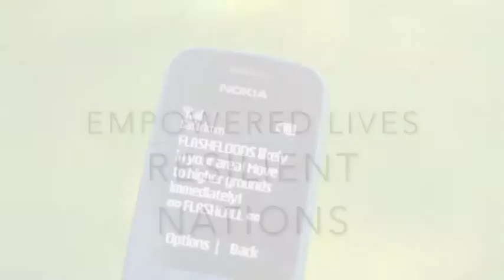Common Themes - Day 2 CIRDA Project Managers Workshop Ethiopia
Continue your learning with this Day 2 discussion. Sao Tome wraps up its country presentation and there is a Panel  Discussion
to  Recap  Common  Themes,  Challenges  and  Possible  Synergies.

This workshop hosted by the UNDP’s Programme on Climate Information for Resilient Development in Africa (CIRDA) brought together country project managers, technical advisories, meteorologists and hydrologists, and experts on public-private partnerships, communications and development to explore innovative approaches and new technologies to strengthen and sustain climate information and early warning systems in Africa.

Day 1 - Opening Remarks
Meet the CIRDA team, advance your knowledge of climate information and early warning systems.